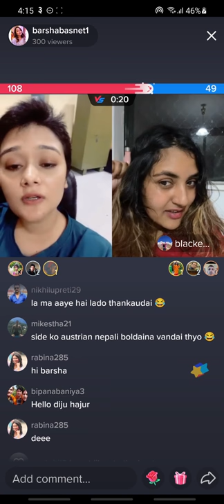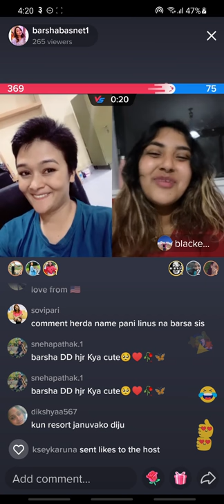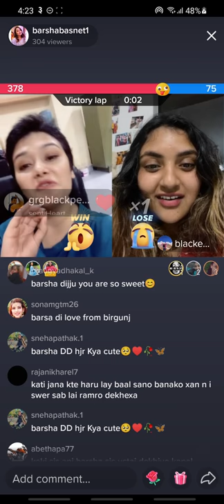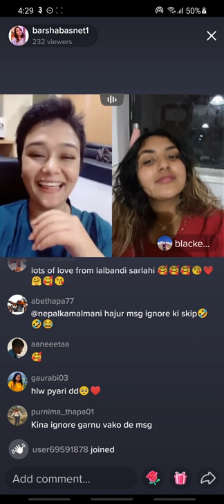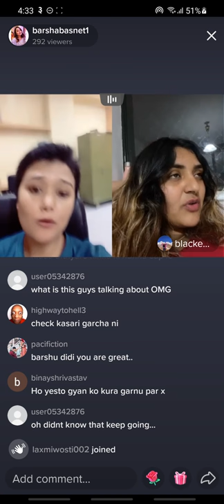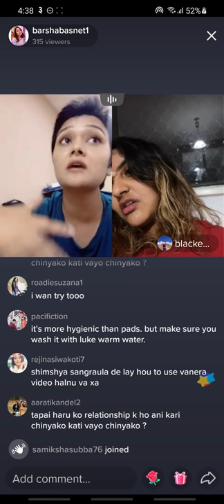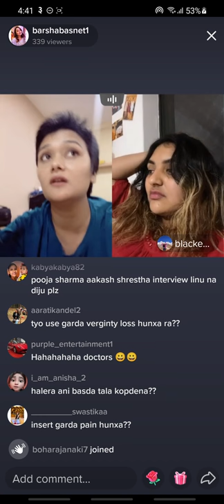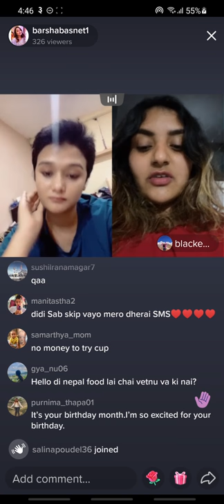barsha is live with dipika in tiktok on bhadra 3 at around 4, 14 pm